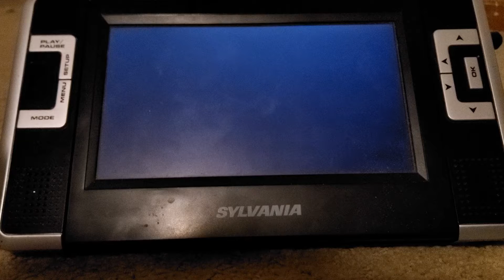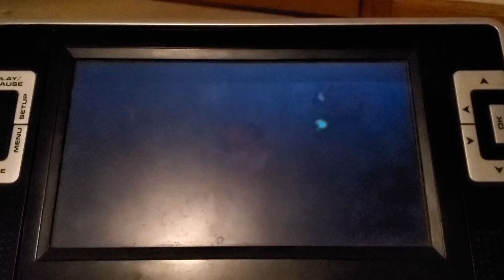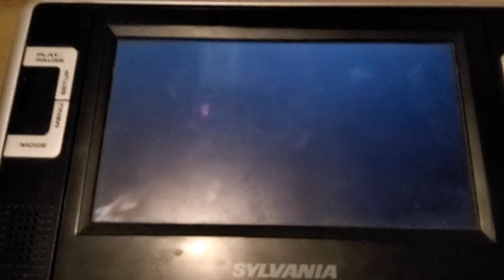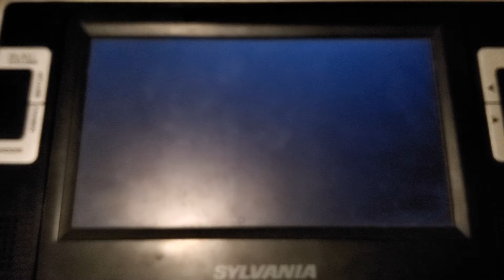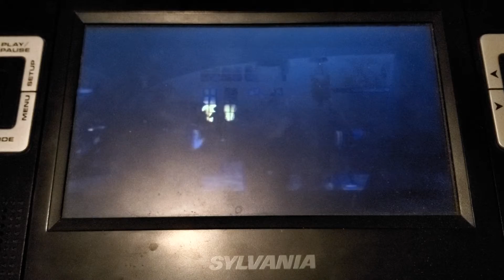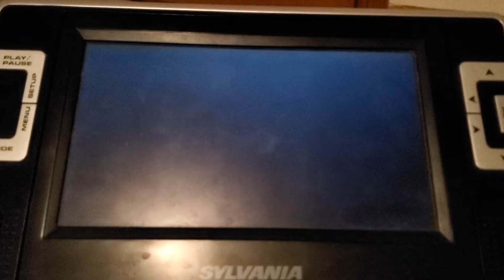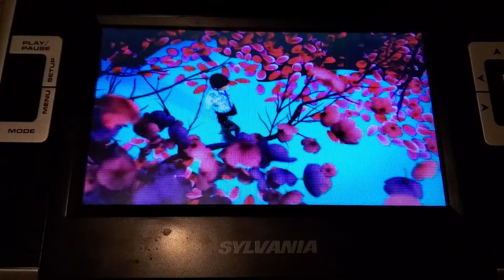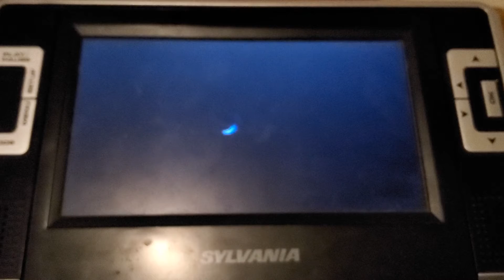DVD Opening The Angry Birds Movie 2 2019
1. Sony Pictures Home Entertainment
2. Jumanji: The Next Level Trailer
3. MIB: International Trailer
4. Spider-Man Into The Spider-Verse Trailer
5. Overcomer Trailer
6. Swan Princess Kingdom Of Music Trailer
7. DVD Menu
8. Rated PG Screen
9. FBI Anti-Piracy Warning Screens
10. Warning/Attention Screen
11. The View Expressed Screen
12. Sony Logo
13. Sony Pictures Animation Logo
14. Rovio Animation Logo

Studio: Sony Pictures Animation

imdb: 6.5
Runtime: 97 min
Theater Date August 16, 2019
Theater Gross: $41.6 mil
Genres: Adventure, Comedy, Family, Animation

Actors:
Jason Sudeikis
Josh Gad
Leslie Jones
Bill Hader
Rachel Bloom
Awkwafina
Sterling K. Brown
Eugenio Derbez
Tiffany Haddish
Danny McBride

Directors:
Thurop Van Orman

Producer:
John Cohen

Overview:Red and the Angry Birds can't catch a break. They continue to deal with King Leonard Mudbeard and his Bad Piggies trying to destroy them after their last war. While the new war continues, Red tries to live his life and enjoy his friendships until one night Leonard shows up at his door. After a brief scuffle, Leonard tells Red that the Bad Piggies have discovered another island. Leonard has learned that the island's ruler, a purple bird called Zeta, has been plotting to bring about the end of the world as they know it by freezing everything and creating another ice age. Can Red and Leonard set aside their differences to save their respective nations and literally the entire world?